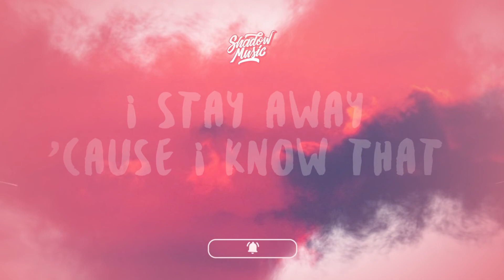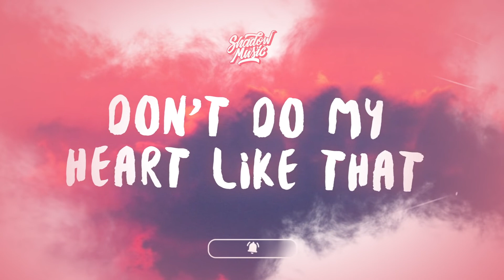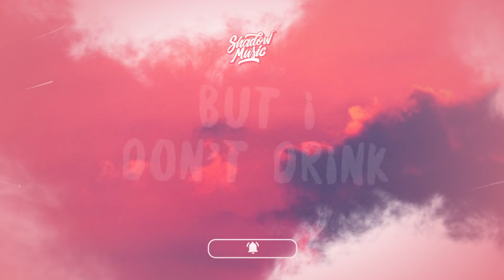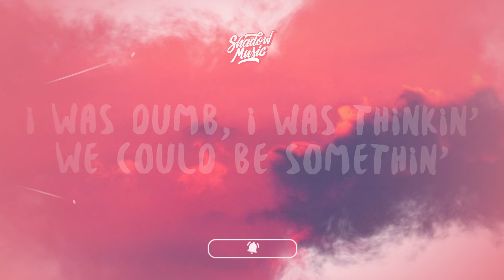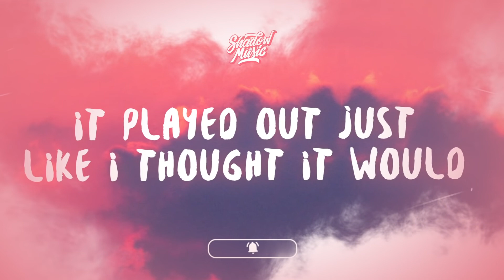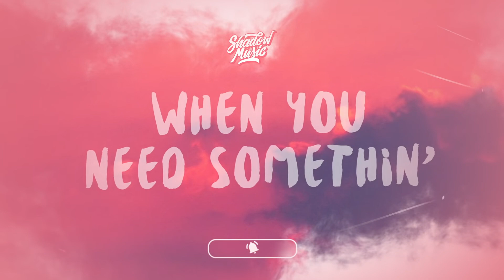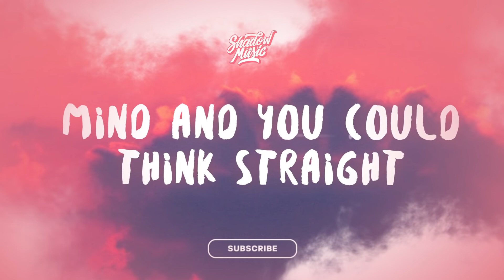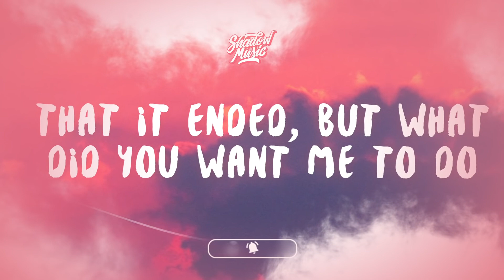[ 1 HOUR ] Stacey Ryan, Zai1k - Don't Text Me When You're Drunk (Lyrics)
[ 1 HOUR ] Stacey Ryan, Zai1k - Don't Text Me When You're Drunk Lyrics_R_R